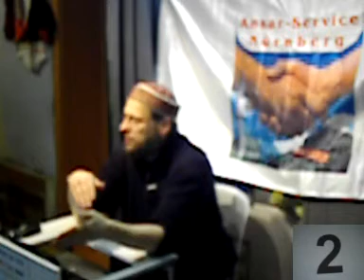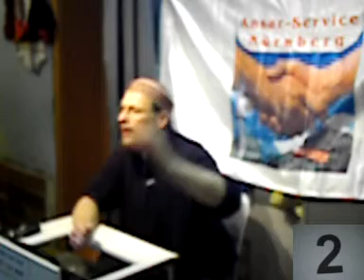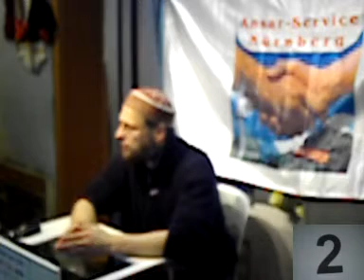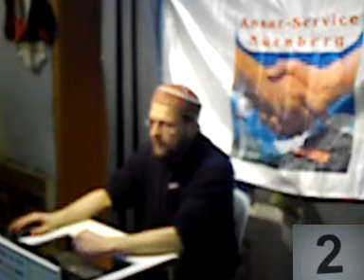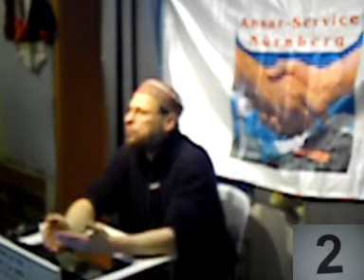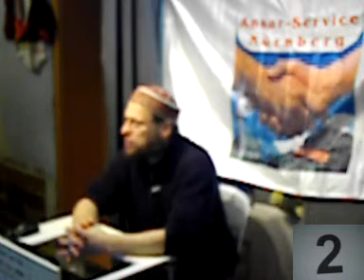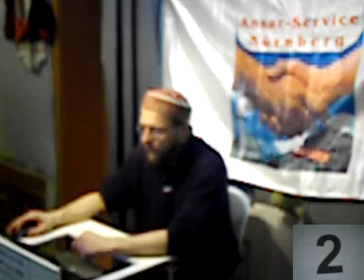Muhammed in der Bibel 5.Teil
Muhammed wird in der Bibel öfters erwähnt.